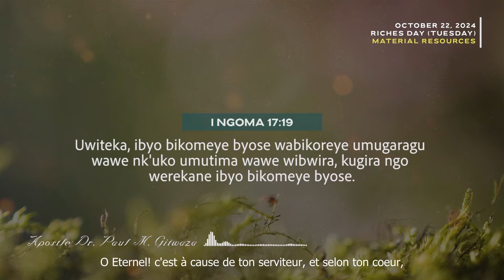366 PROMESSES QUOTIDIENNES | Jour 296 | Avec l'Apôtre Dr. Paul M. Gitwaza